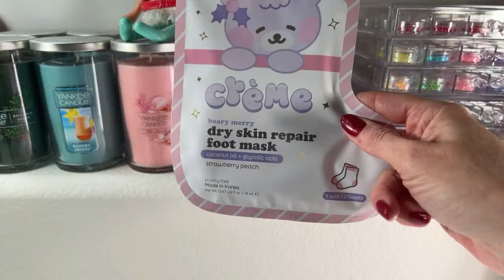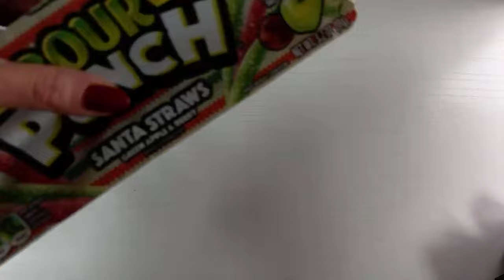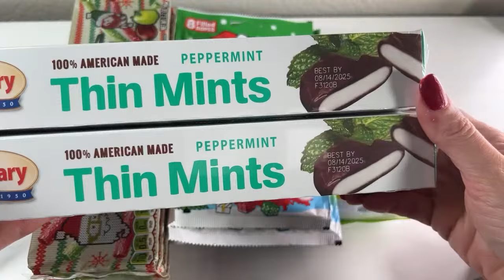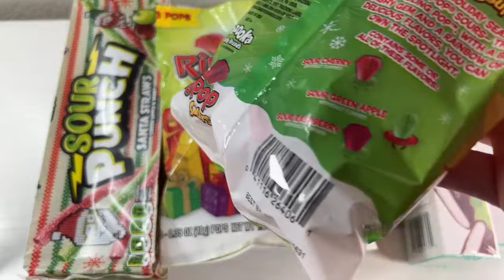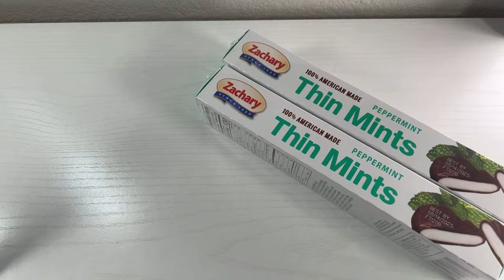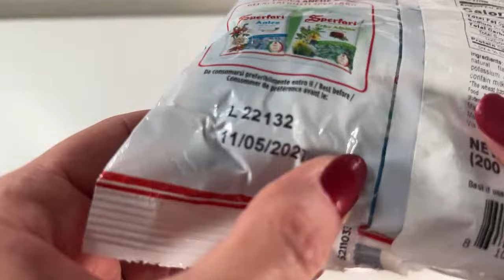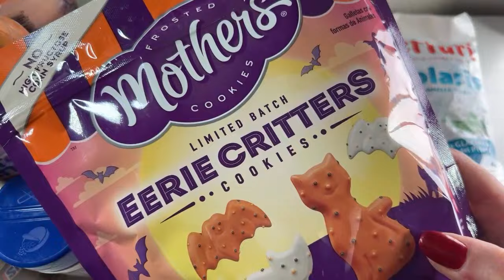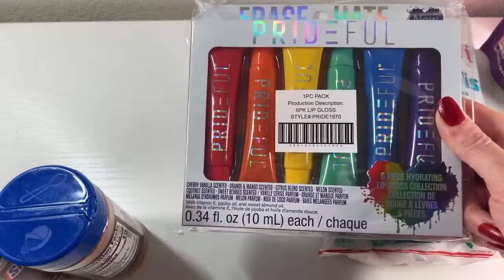🛍️ LIVE SHOPPING at THE BUNNY BIRDY GATOR STORE *NOV 29th* 🛍️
Come shop live at the Bunny Birdy Gator store!

In addition to daily shopping videos, you can shop the *LIVE* Bunny Birdy Gator store every Thursday.

Become a Bunny Birdy Gator channel member to get access to EXCLUSIVE perks:

I just moved to Las Vegas...what sort of Vegas content would you like to see?🎰🎲🌆